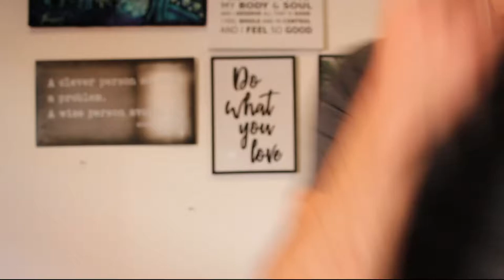3 SIMPLE STEPS TO BECOMING CONFIDENT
You can and will become confident when you embody confidence and create your future self. So ask yourself 'am I creating confidence or am I living by my past'.